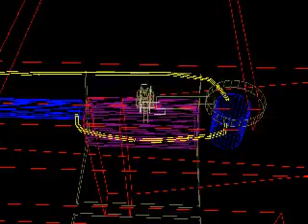Design 4 several angles google video resolution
OpenGL-shaded animation of payload delivery system design 4, seen from a 3/4 angle.

From GES 145-5 payload team for the glider project.

You have to imagine a string connecting the two doors to the falling washer; it would take more time than it's worth to get the bending of the string right.